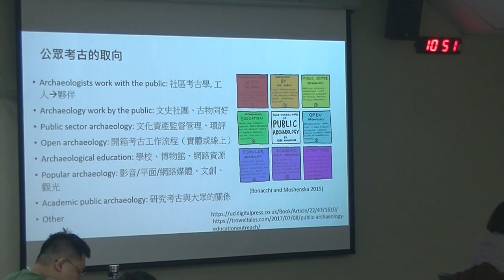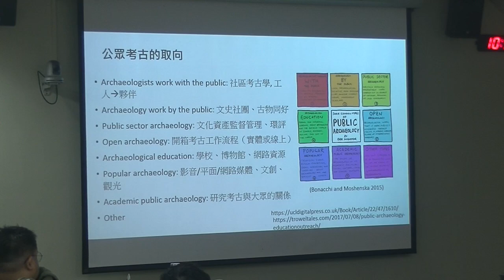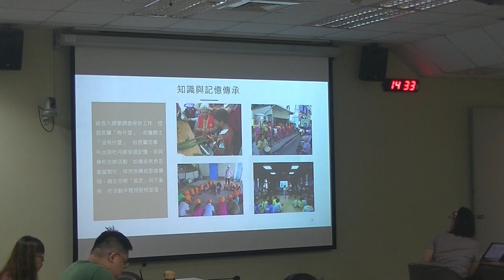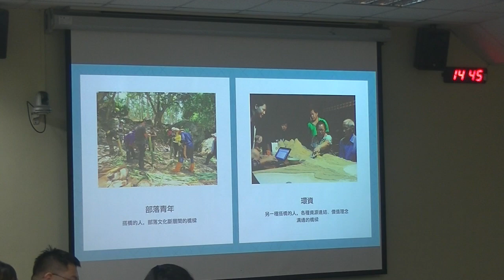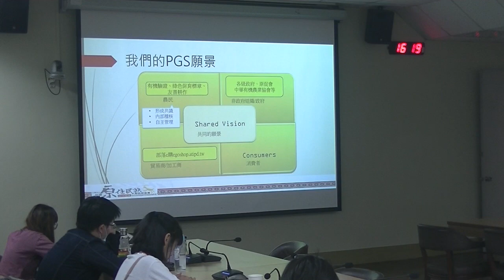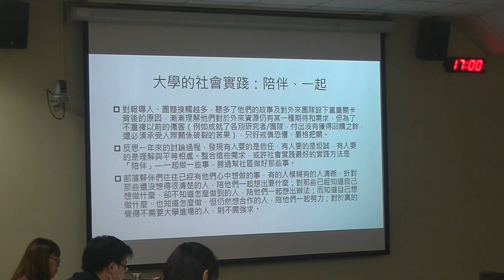2020公共人類學工作坊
【2020公共人類學】
時間：2020/10/05（一）
地點：清大人社院

09:40 - 09:50 致詞暨合影 臧振華（清大人類所）
09:50 - 10:40 陳孟莉（花蓮縣文化局）
當代情境下的『回家』—談辦理拉庫拉庫溪流域布農族舊社溯源與重塑計畫之行政經驗
10:40 - 11:30 謝艾倫（清大人類所）
公眾考古面面觀
11:30 - 12:00 與談—鄭玠甫 (中研院史語所)

13:00 - 13:50 楊江瑛（台灣社區互助照顧行動協會/部落互助托育行動聯盟）
在地知識實踐—日常生活、此時此地
13:50 - 14:20 黃教峰（前華山基金會牡丹站站長）
人類學徒在部落的另類存在—淺談人類學社會實踐的可能性
14:20 - 14:50 李昀（前台灣環境資訊協會 台東工作站 專案執行）
一起「搭橋」：當環境NGO工作者住在部落
14:50 - 15:20 與談—Sinan Mavivo

15:40 - 16:30 金惠雯（社團法人台灣原住民族學院促進會秘書長、清華大學社會學研究所博士生）
團結經濟的在地實踐：以部落e購的PGS發展經驗為例
16:30 - 17:00 何浩慈（台東大學）
陪伴、一起—大學社會實踐在南迴
17:00 - 17:30 顧坤惠—綜合討論